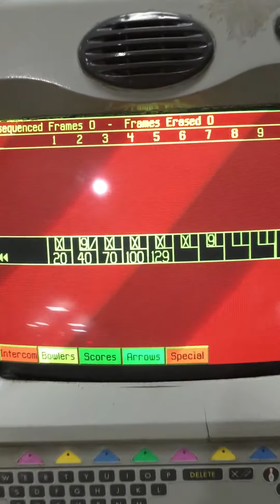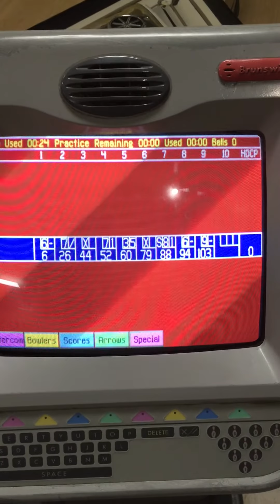Colton and I bowling a few frames.